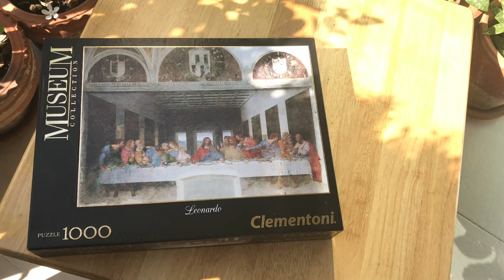7. Clementoni Puzzle - 1000 pieces - The last supper [Jigsaw Timelapse]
7. Clementoni Puzzle - 1000 pieces - The last supper [Jigsaw Timelapse]
Record by iphone7